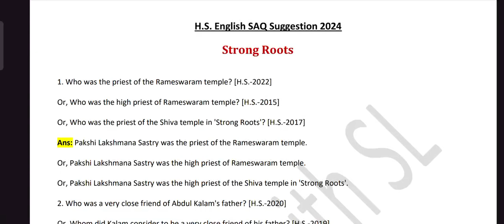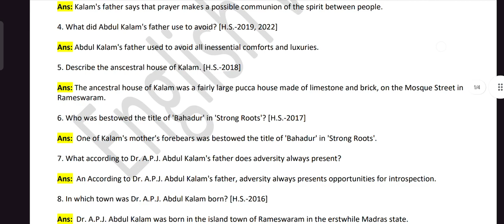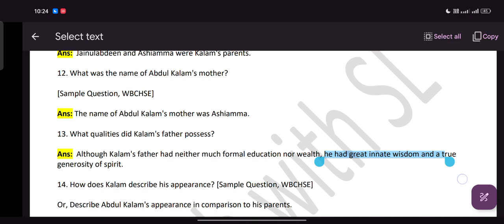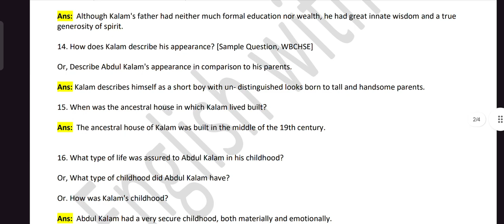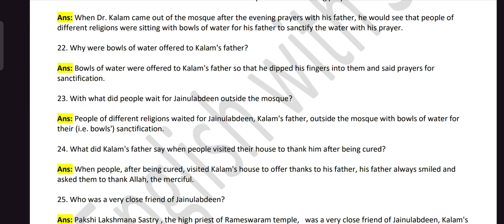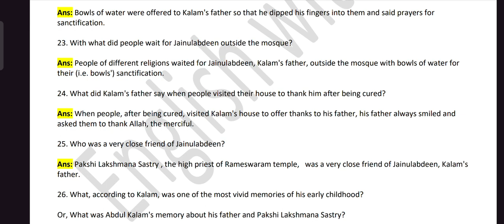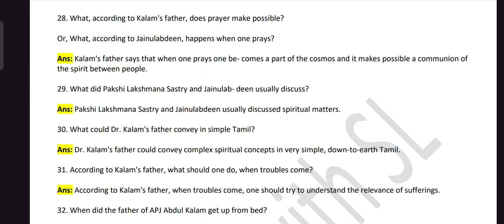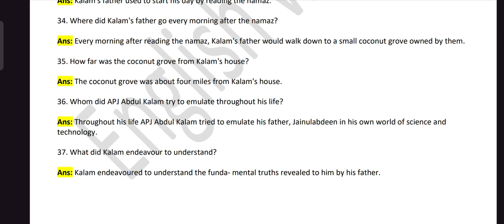Strong roots saq suggestion with answer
Thank you ma'am saq suggestion with answer